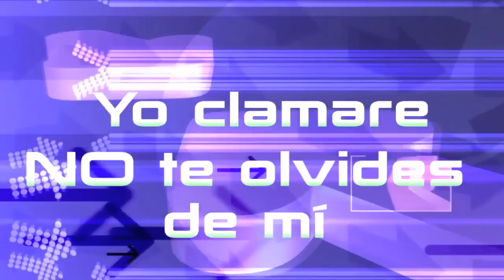ADVIENTO "Quiero ser" Album EN ESPERA 2014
QUIERO SER (Video Lirico),
info  Rock electrónico